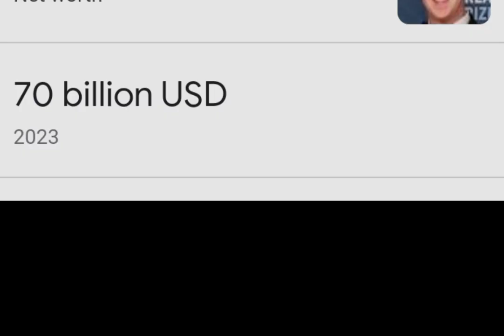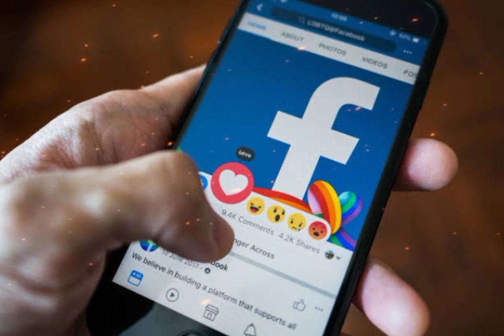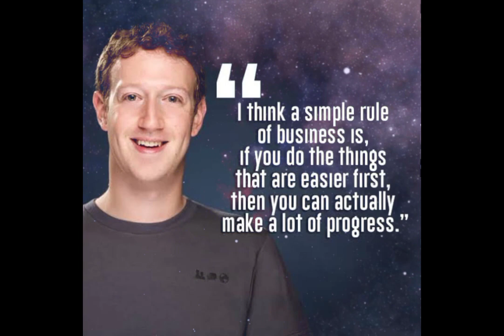Mark Zuckerberg Net Worth UPDATE / FACEBOOK FOUNDER AND ONE OF THE YOUNGEST SELF-MADE BILLIONAIRE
MARK ZUCKERBERG'S NETWORTH